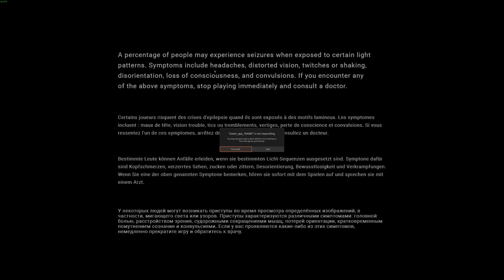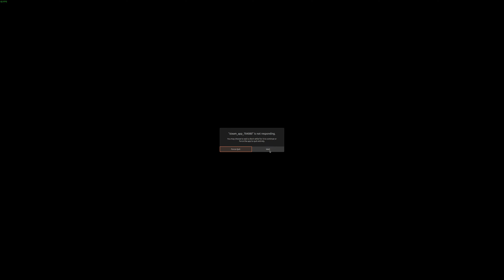MechWarrior 5: Mercenaries 4K Gameplay #56 All DLC & MODS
System Specs:
Ubuntu 24.10
AMD 5800X3D
128GB Of Ram
AMD AMD Radeon RX 7900XTX
NVME Gen 4.0